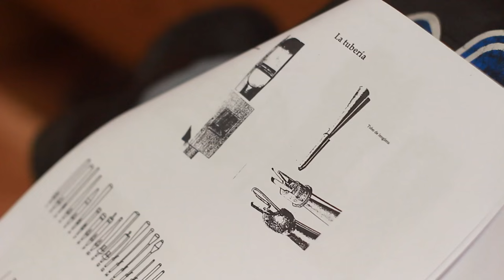Diego Innocenzi | Clase Magistral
El reconocido organista Diego Innocenzi dictó una clase magistral y compartió su experiencia con los más jóvenes.